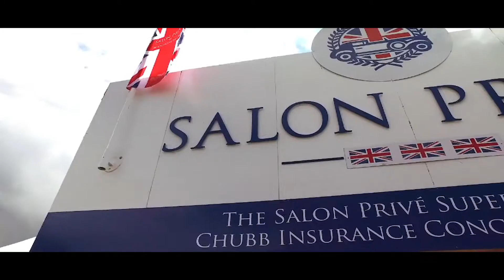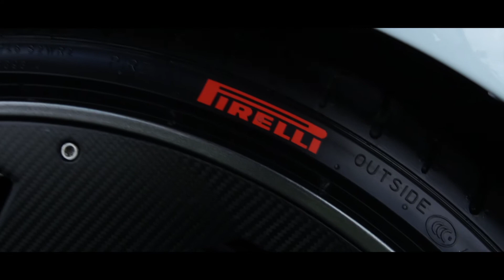Salon Privé Chubb Insurance Concours d'Elégance 2017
A Concours d'Elégance in the truest sense, Salon Privé is the most luxurious of garden parties set against the backdrop of ‘Britain’s Greatest Palace’, Blenheim Palace. Presenting the finest collection of supercars, hypercars and classic cars, along with a luxury retail village and exquisite cuisine, it is a truly unique experience.